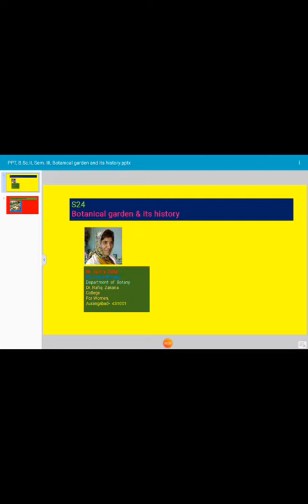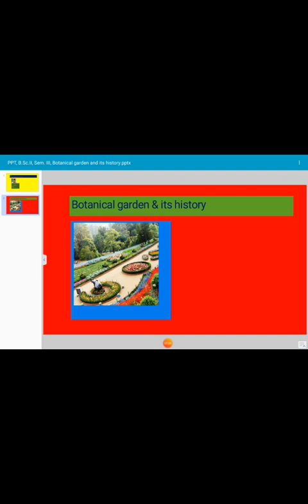Botanical garden and its History, sumia fatma 24